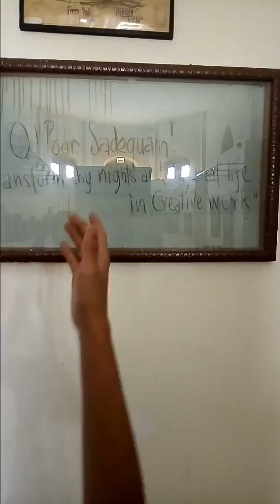Documentary on Frere hall. The heart of Karachi. By Gyanish gariel.